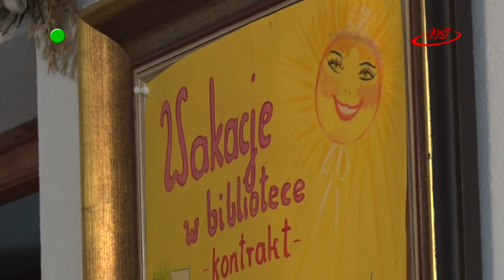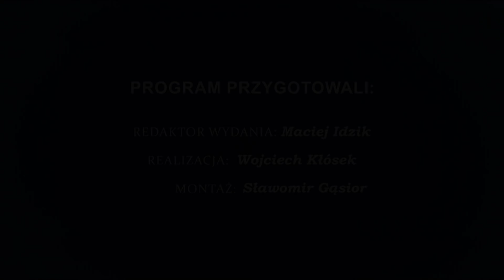Program z dnia 17.07.2018 WYDANIE WAKACYJNE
W tym programie m.in pierwsze prymicje w parafii pw. Bożego Miłosierdzia w Sędziszowie Małopolskim a także niecodzienna wizyta  w sędziszowskim ratuszu i pozdrowienia z Dalekiego Wschodu dla mieszkańców Sędziszowa Małopolskiego